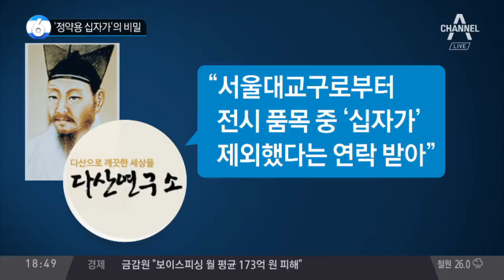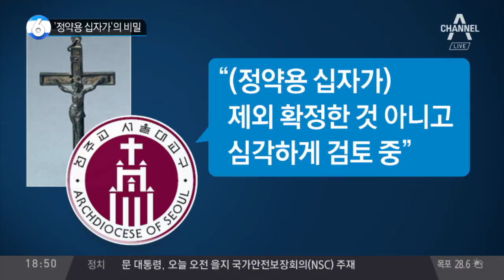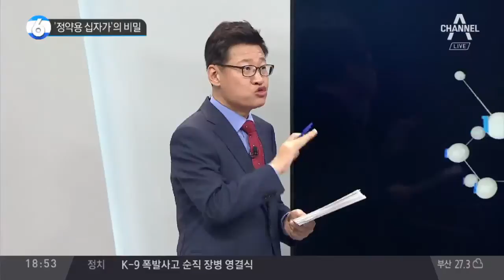‘정약용 십자가’의 비밀 / 다산 정약용의 십자가?···진위 논란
다산 정약용의 십자가?···진위 논란
다산 정약용 무덤서 나온 십자가···진실은?
무덤서 나왔다는 정약용 십자가 '진품' 논란
다산연구소·후손 "이장·파묘 없었는데 어떻게…"
정약용 십자가, 바티칸 못 간다···왜?
다산연구소 "정약용 종손, 십자가 확인 안 된 것"